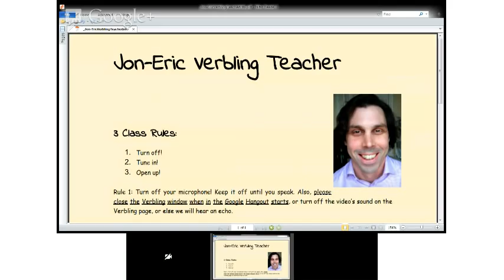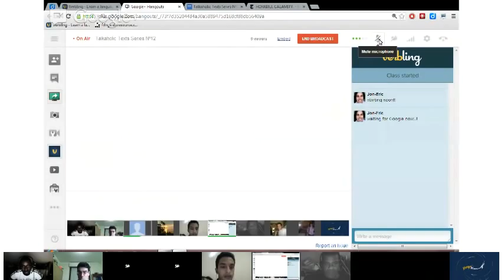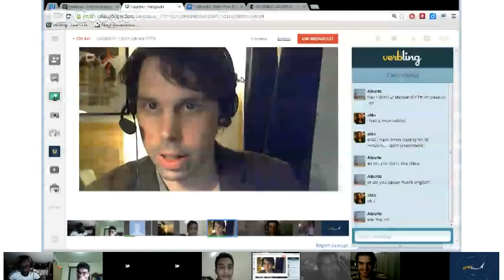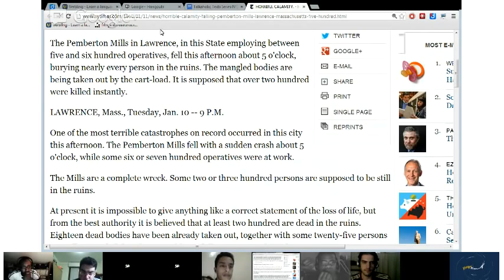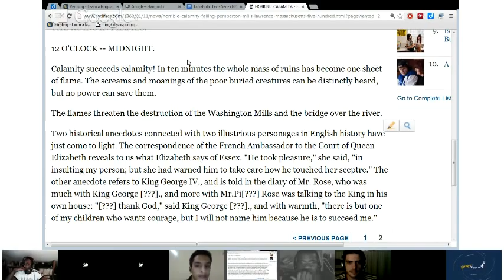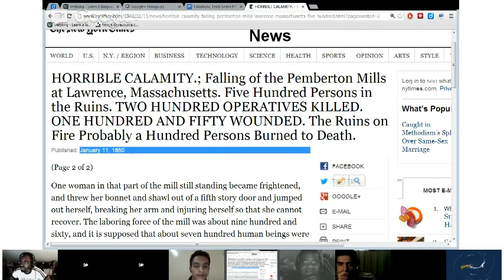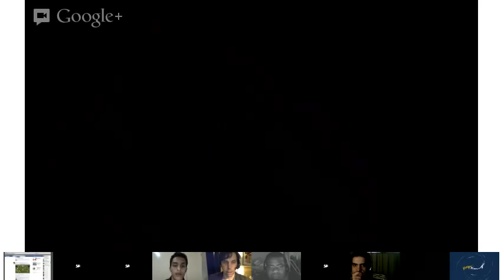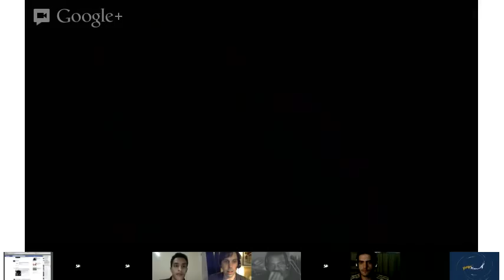Talkaholic Texts Series Nº12 on Verbling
Talkaholic Texts Series Nº12